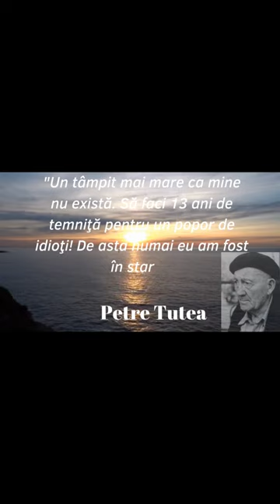Cel mai faimos citat al lui Petre Tutea